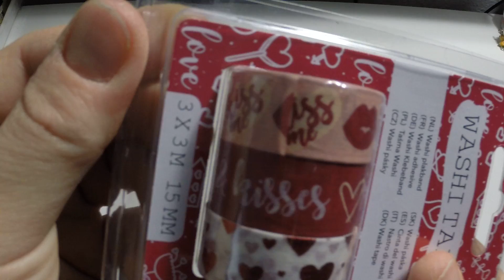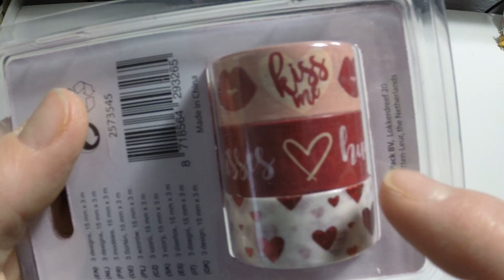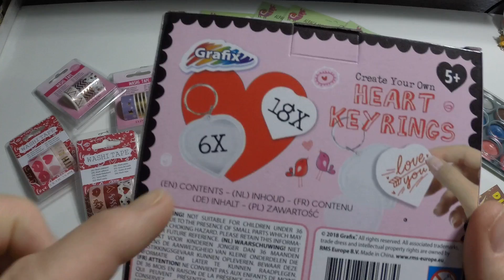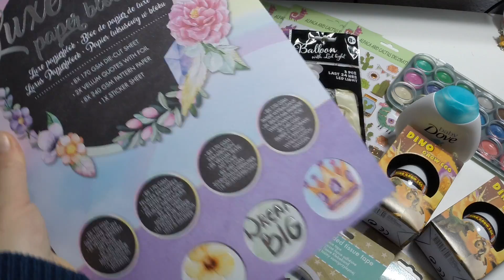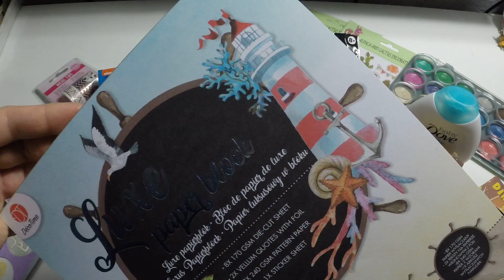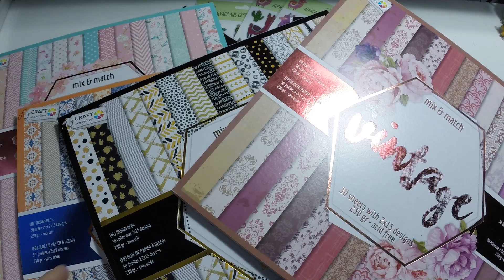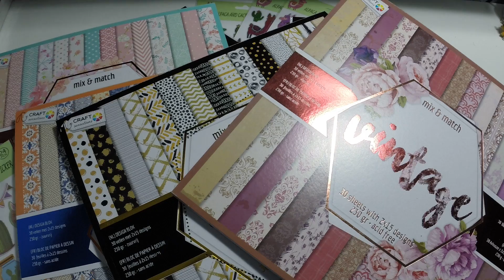Action Haul Januar #1 2019 endlich wieder mal was gefunden, Motivpapier Sticker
so hier habe ich einen Action Haul für euch. Ich war im Dezember noch mal ein paar Sachen shoppen. Vielleicht kennt ihr das eine oder andere noch nicht. Viel Spaß beim schauen